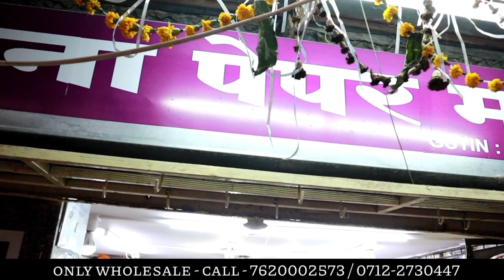Nagpur stationery wholesale market || school and office stationery supplier || birthday decoration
🏢 Shop Name :- Sapna Paper Mart

🎯 Address :- Behind Bata Shoe co, Khapripura, Bhandara Road, Itwari, Nagpur, 440002 MH

🚀 Shop Promotion Video 🚀

🎯 अपनी शॉप की वीडियो बनवाने के लिए Call करे 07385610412
📷 Amol Lonare

🎯 MY= GADGET👇

📌 BOYA MIC
📌 TRIPOD  :-
📌 PHONE :-
📌 CAMERA :-
📌 LAPTOP :-
📌 GREEN SCREEN

🎯 LONARE VLOGS